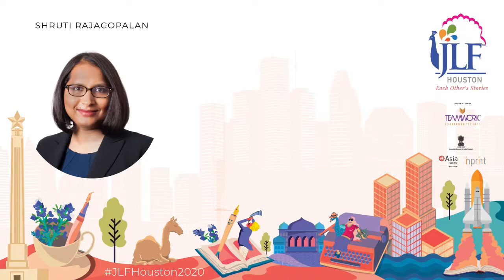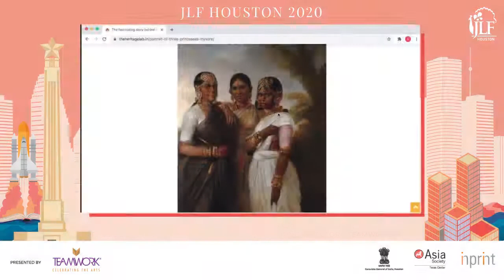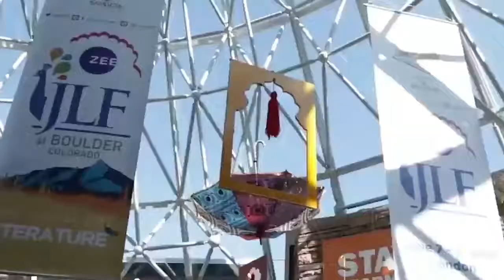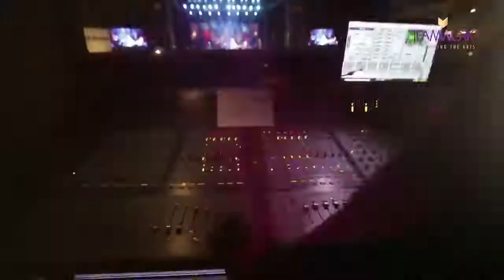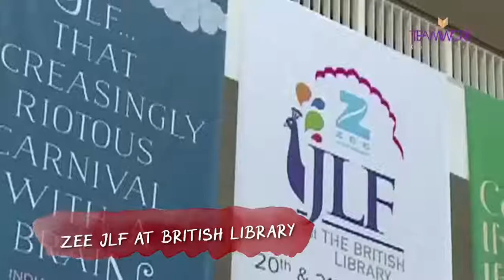JLF Houston 2020 | How Innovation Works: Matt Ridley in conversation with Shruti Rajagopalan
‘How Innovation Works: And Why it Flourishes in Freedom ’ by Matt Ridley is a fascinating analysis of innovations across time and history. The Fifth Viscount Ridley is a hereditary peer who has been a member of the British Parliament and also the author of ‘The Evolution of Everything: How New Ideas Emerge and The Rational Optimist: How Prosperity Evolves’. In conversation with scholar, economist and columnist Shruti Rajagopalan, he discusses the importance of collective and collaborative innovation and its significance in the shaping of the 21st century.